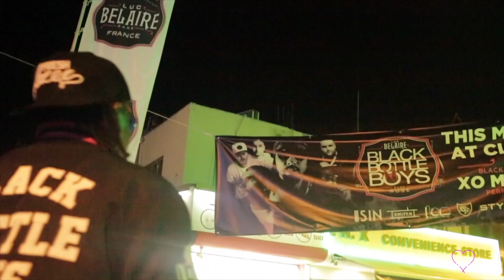XO MAN - 'Looking at me'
20 singles for 2020 STREAM / DOWNLOAD / SHARE

produced by: skullys-ofiice
created / edited by: XOMan

3. LOOKING AT ME